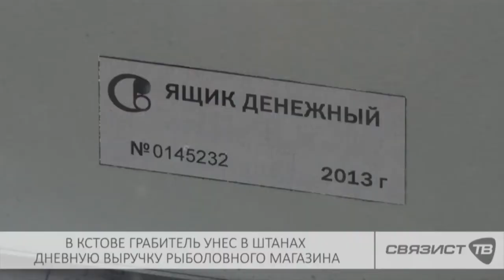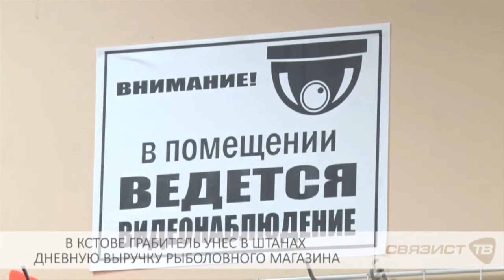УНЕС ВЫРУЧКУ В ШТАНАХ. В КСТОВЕ ОГРАБЛЕН РЫБОЛОВНЫЙ МАГАЗИН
В Кстове средь бела дня ограблен рыболовный магазин. Злоумышленник унес в штанах дневную выручку. Грабеж запечатлела камера видеонаблюдения. Продавец отлучился буквально на несколько минут. Злоумышленники воспользовались моментом и опустошили кассу.